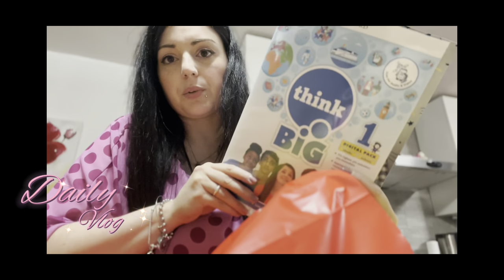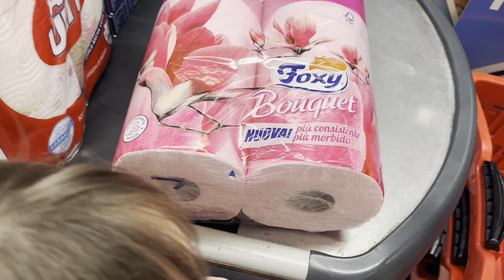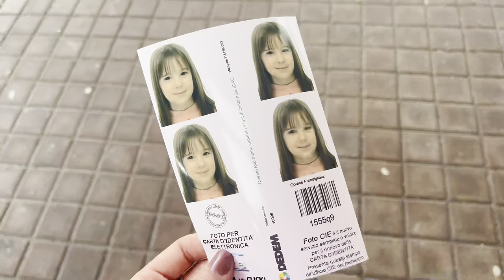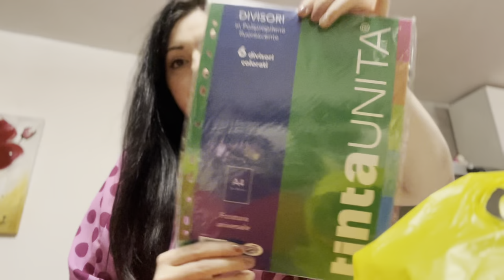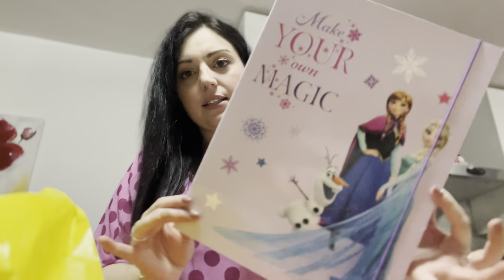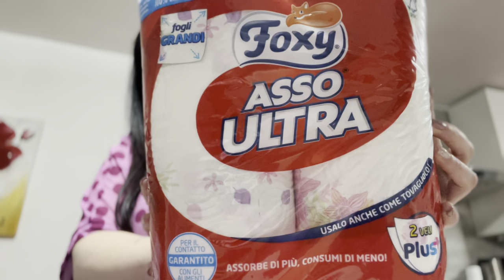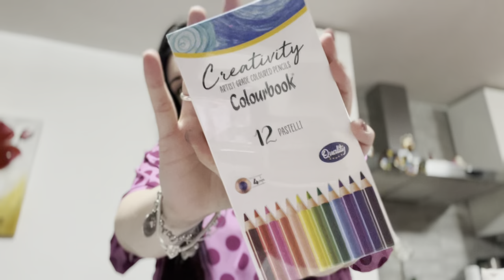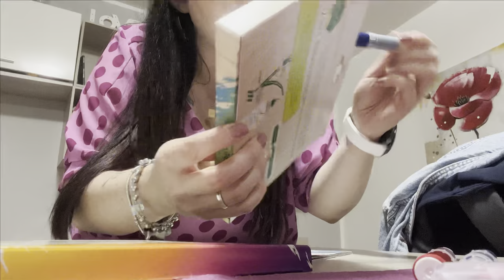FORSE ABBIAMO FINITO... FORSE!! 😨 || MEGA BACK TO SCHOOL || Vi porto con noi || VLOG ✨